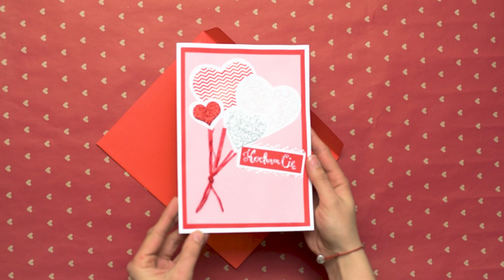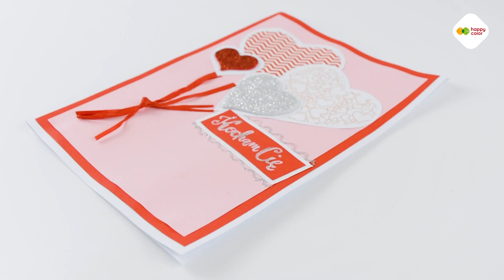Kartka na super okazje | DIY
Nie masz pomysłu jak własnoręcznie wykonać kartkę na specjalną okazję ?
@HappyColorPl podpowiada jak w oryginalny sposób ozdobić laurkę
Do przygotowania wyjątkowego prezentu będziesz potrzebował:
- Linijki
- Białego pisaka
- Rafii

Go, create!